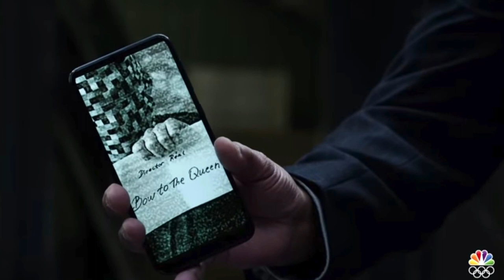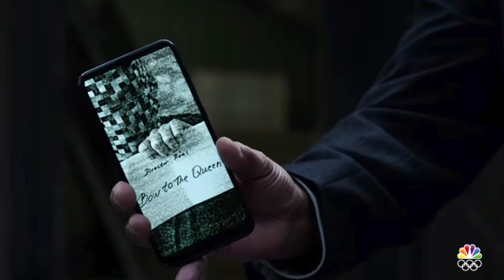The Endgame | Ep. 1 Recap - Bow to the Queen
TV Recap on NBC's The Endgame - Ep. 1, starring Morena Baccarin and Ryan Michell Bathe.

In today’s episode, I’m chatting about the new TV series on NBC - called The Endgame.  It’s a heist drama, about a criminal mastermind who squares off against an FBI agent.

The basic storyline is that the criminal mastermind is Elena Federova, who is recently captured, is a key military strategist, an international arms dealer and she orchestrates seven bank heists in New York City simultaneously…and they don’t know the purpose. The antagonist is FBI agent is Val Turner vows to take Elena down. Val is an outcast in the FBI, she’s principled and relentless and soon learns that she'll have to use clues from her own complicated past to try to decipher Elena's cryptic games. However, as the mystery starts to unravel and secrets are revealed, Val begins to question her own sense of justice when it becomes clear that nothing is as it seems.

The lead actresses in the show are: Morena Baccarin who plays the Elena Federova and Ryan Michelle Bathe who plays FBI agent Val Turner.

The series is directed by Justin Lin known for his directorial work on the Fast & Furious franchise.